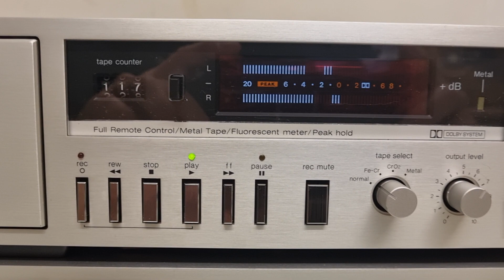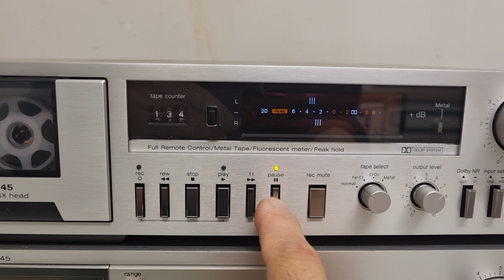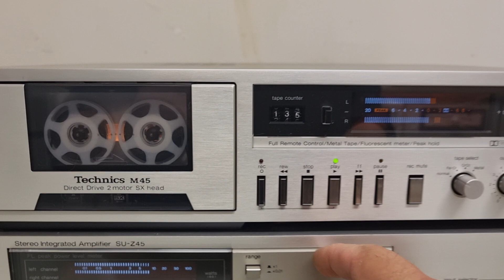TECHNICS RS M45 DEMO